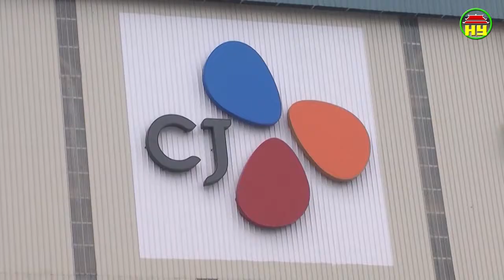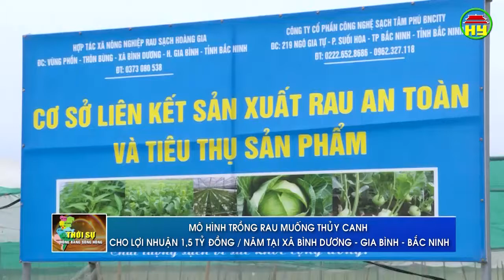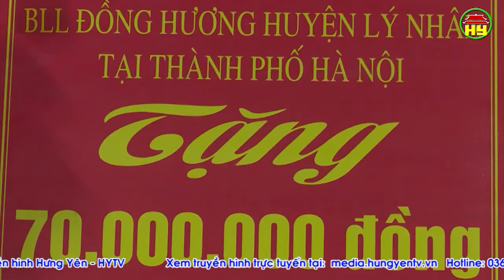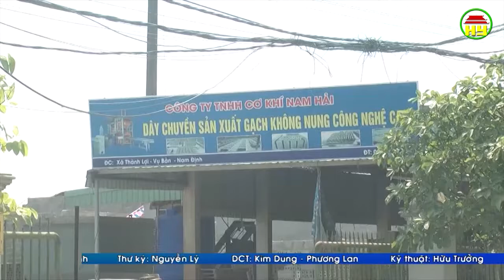Thời sự Đồng bằng sông Hồng Chủ nhật ngày 09/12/2018.